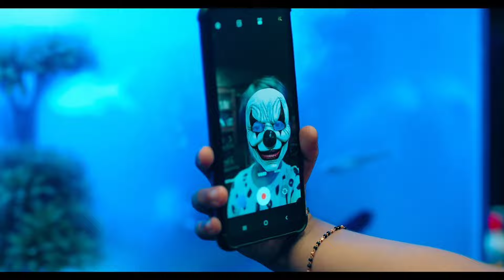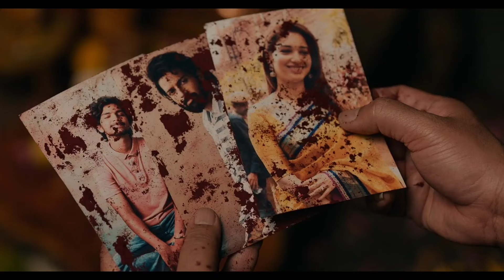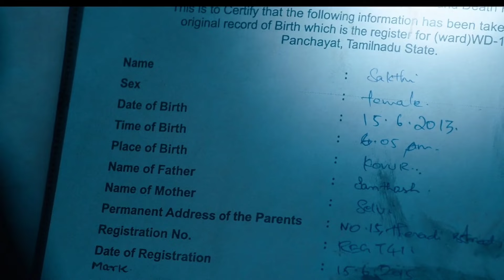Aranmanai 4 Movie Explained In Hindi & Urdu